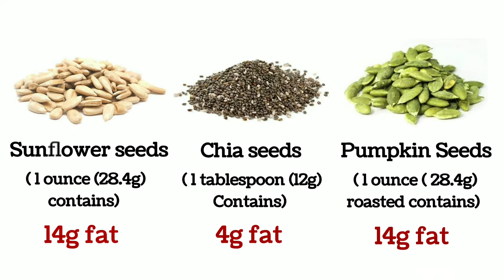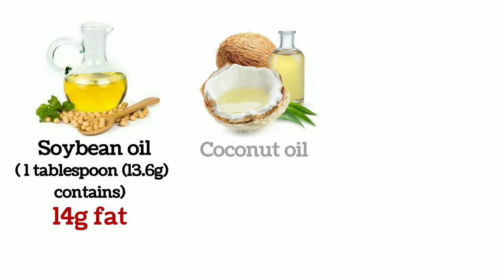✅ 18 High-Fat Foods That Are Super Healthy || Healthy fats 2021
Choose foods with good unsaturated fats. These fats are an important part of a healthy diet, help reduce the risk of heart disease and lower cholesterol levels.

Avoid “bad” trans fat.
Foods high in good fats include vegetable oils (such as olive, canola, sunflower and soy), nuts, eggs, avocado,seeds, and fish.